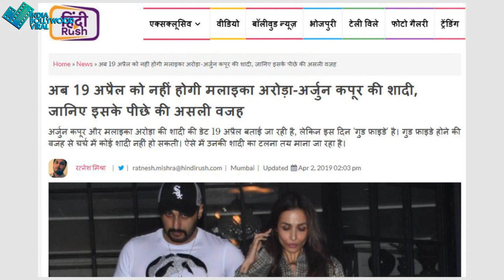इस बड़ी वजह से 19 अप्रेल को मलाइका-अजुर्न की नहीं होगी शादी?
आखिर क्यों नहीं होगी 19 अप्रेल को मलाइका-अजुर्न की शादी? ये रही बड़ी वजह!